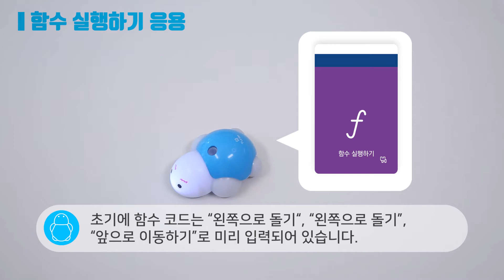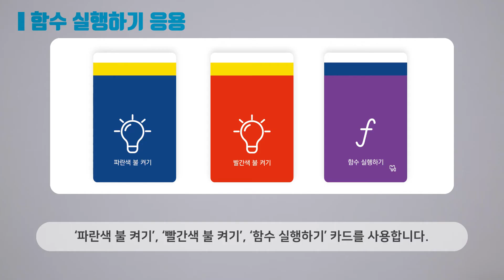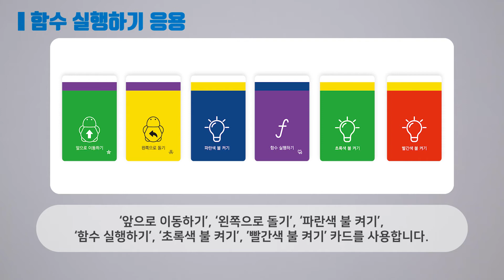하기 (14) 터틀 로봇이 🕵️ 함수 실행을 해요!🕵️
터틀로봇으로 카드코딩 배우기 제 14편, [함수 실행하기]
귀여운 터틀봇 으로 카드코딩도 배우고 알고리즘 의 원리도 배워요!